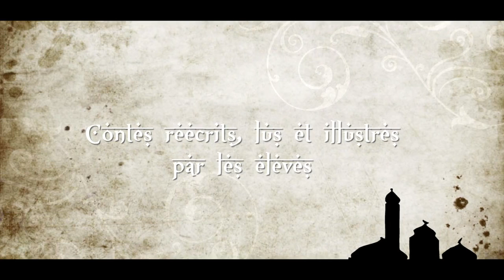1001 Nuits (NN) / Shéhérazade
Récit de la toute première histoire des mille et une nuits
Regardez-le en HD !

Texte écrit et lu par les élèves de CM2  (école Normandie Niemen).
Techniques utilisées : dessin, peinture (argentée et métallique), motifs géométriques.
Musique originale.